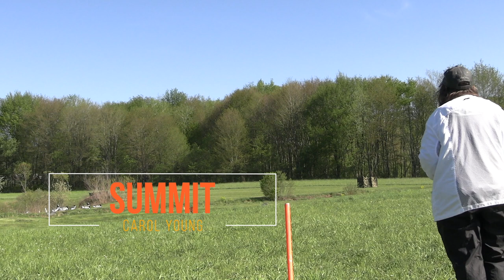DAY 1 - PAT BURNS ELITE RETRIEVER TRAINING WORKSHOP- SPRINGBORO PA 2021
In May of 2021, our training group consisting of members from Greater Pittsburgh Labrador Retriever Club (GPLRC), High Flyers HRC (HFHRC), and Greater Pittsburgh Golden Retriever Club (GPGRC) hosted a 4 day retriever training workshop in Springboro, PA with Pat Burns Elite Retriever Training. The workshop was designed for dogs and handlers in the process of working towards Master Hunter/Finished level work.  All video was taken with the permission of Pat on a single camera and not intended to be a professional production as professional sound systems and multiple cameras were were not used. As such, the audio and video are what they are with all of their imperfections. The goal was to give the handlers a chance to review their coaching from Pat after the workshop. For more information about booking Pat for your own, go